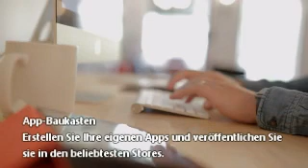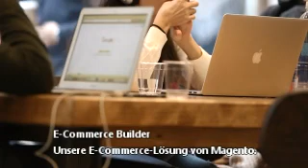Alle Tools die du Brauchst für deinen Business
Millionen Nutzer weltweit haben bereits die revolutionäre und preisgekrönte Online-Plattform von Builderall entdeckt. Erleben Sie Builderall selbst und bauen Sie noch heute Ihr ultimatives Business auf!
Baue Dir Dein Online Business auf.
Gestalte Deine Webseite, Blog, Onlineshop wie Du willst.
Erschaffe Deine berufliche Freiheit.
Der Weg für Dich ist frei. Du musst ihn nur betreten.